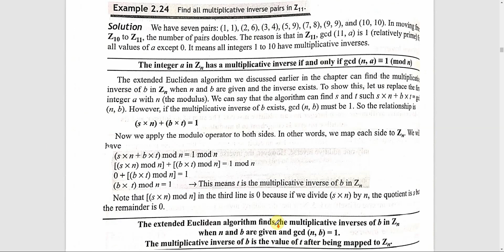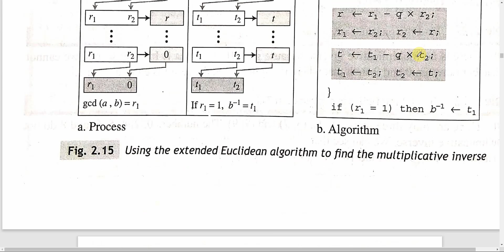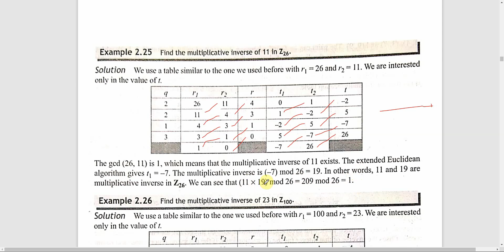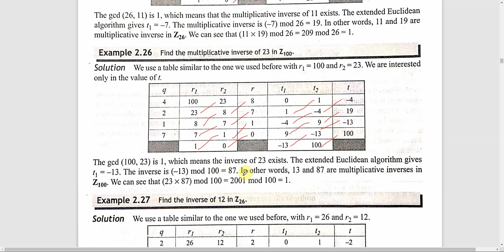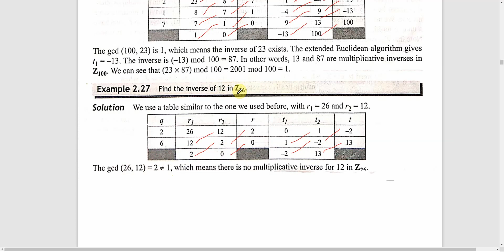Multiplicative Inverse Problems Using Extended Euclidean Algo. (KTU CSE 409 - Cryptography Module 3)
The topics related to Computer Science (CS) and Information Technology (IT) for B-Tech and M-tech courses of KTU in Kerala, India will be covered by this channel. The explanation should help you to understand various modules of  each and every semester.

Videos of will be uploaded systematically in an interval. The intention here is to share the knowledge and enable KTU students to understand the concepts in depth and help them.